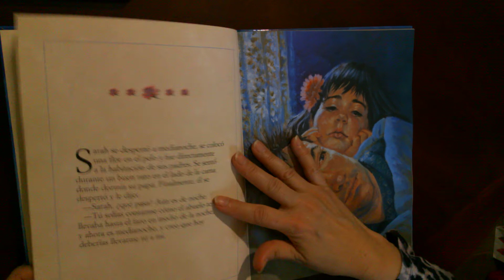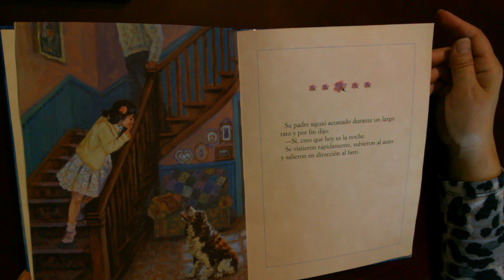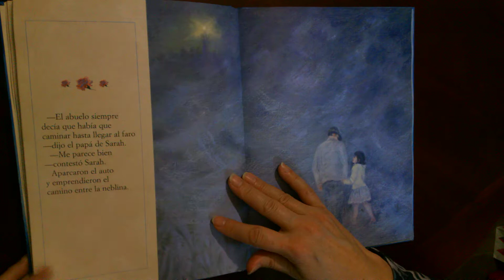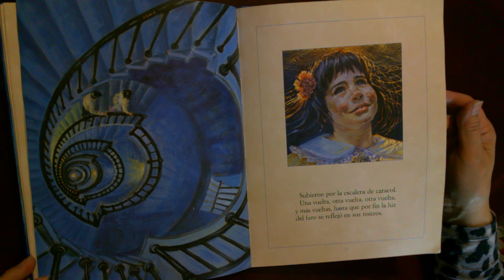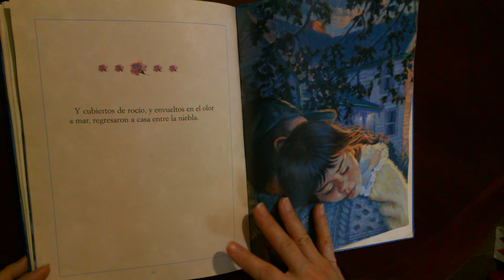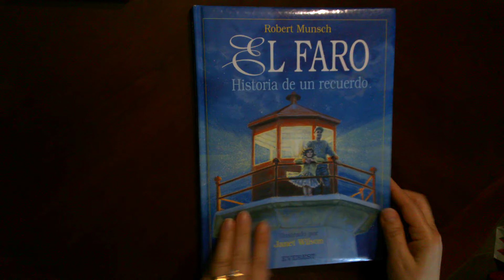EL FARO POR ROBERT MUNSCH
Narración poética en el que se le rinde homenaje a un abuelo